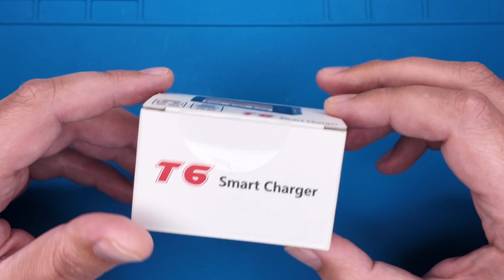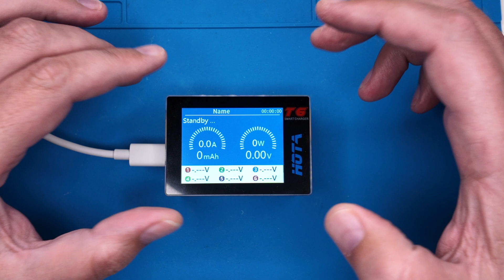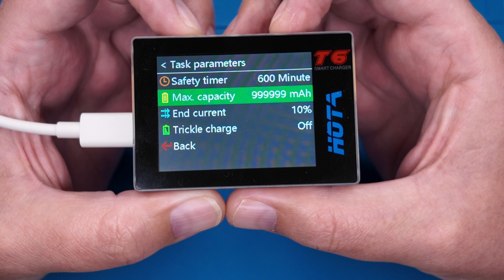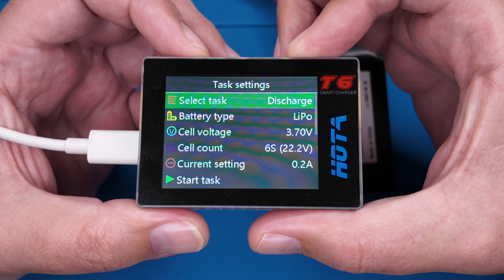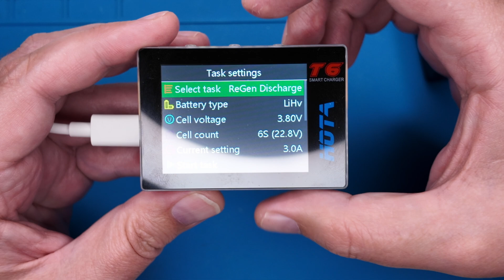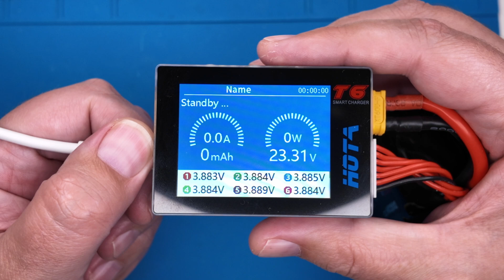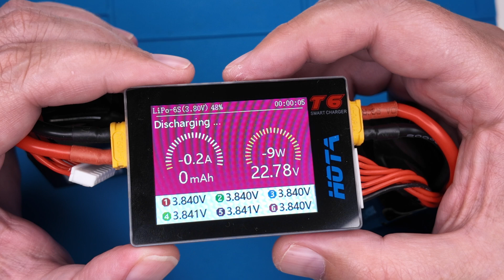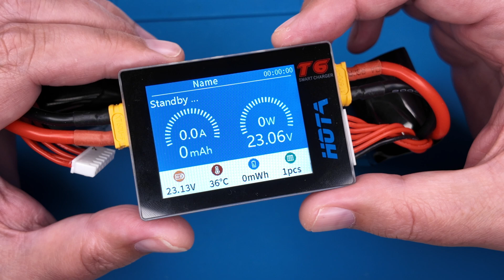Обзор HOTA T6: мощная зарядка для FPV и не только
Сегодня у нас на обзоре зарядное устройство HOTA T6 Smart Charger — компактная и мощная зарядка для FPV (и не только), которая обещает до 300 Вт мощности. Разберём её функционал, основные возможности, меню и настройки. Вы узнаете мое мнение о данной зарядке, какие есть особенности и где она может подвести.

Я протестировал зарядку в домашних и полевых условиях, проверил режимы разрядки и регенерации, и готов поделиться своим честным мнением. Выясним, подходит ли она для FPV-пилотов, домашних условий или поездок. И главное: стоит ли её покупать?

ТАЙМКОДЫ:
00:00 Вступление
00:15 Комплектация
00:35 Внешний вид
01:20 Функционал
03:55 Режим блока питания
04:30 Режим балансировки
04:45 Доступный функционал
05:15 Системные настройки
09:00 Новый пресет LiXX
10:25 Недоработка в firmware
11:55 Примеры использования зарядки и разрядки
17:30 Выводы